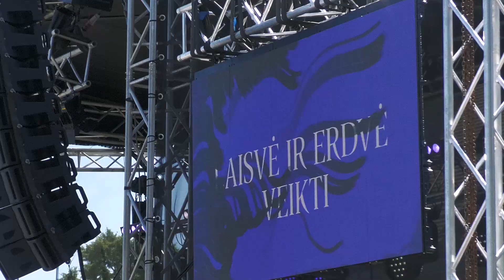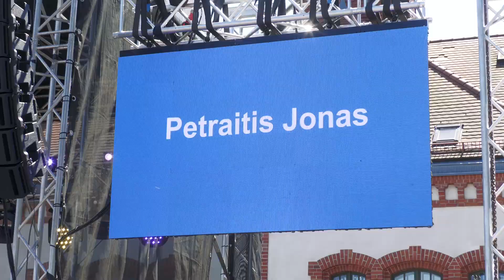Kylam ir skrendam! Klaipėdos universitetas. Diplomai 2021m.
Klaipėdos universitetas eilinį kartą įteikė  virš 600 aukštojo mokslo baigimo diplomus bakalaurams ir magistrams. Rektorius Artūras Razbadauskas. Dekanas Rimantas Balsys.
  Klipo autorius Simonas Žilinskis
Garso takelis gr. Žemaitukai.,, Kylam ir skrendam "
muz. Žemaitukai. ,, Kylam ir skrendam "